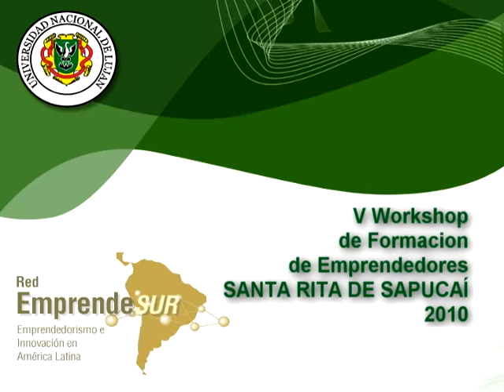Entrega de Diploma Emprendo y Primer Invitacion Formal V Workshop Emprendesur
Anuncio de Entrega de diplomas del Programa Emprendo e Invitación al Sr. Rector de la U. de Concepción, Chile. 2010